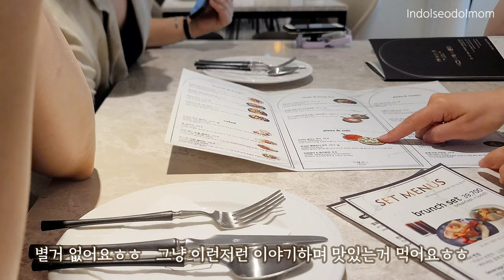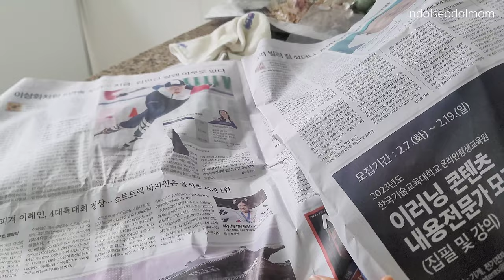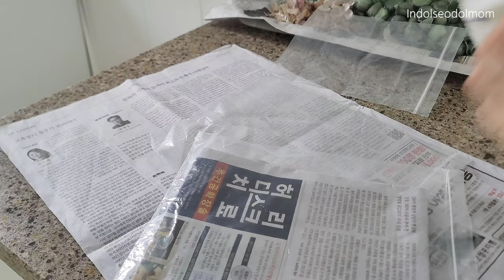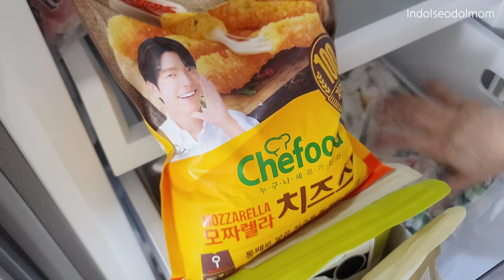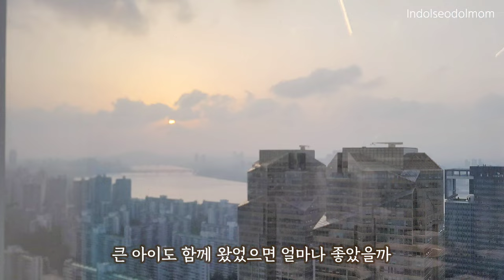Vlog | 통마늘 보관 | 철제 행거 재활용 행잉 플랜트 | 마키노차야 블랙31 잠실롯데타워점 | 37.5 시그니처 수원점에서의 브런치 모임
00:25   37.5 시그니처 수원점에서
             브런치 먹으며 이야기 하는 줌마들
03:50   밀렸던 살림 계획하는 월요일
05:24   비닐봉지 정리
05:52   주말동안 쌓였던 빨래 돌리기
07:36   주말동안 쌓였던 먼지 청소
10:25   마늘 보관법
14:46   베란다 미니정원 업그레이드
20:17   마키노차야 블랙31 잠실롯데타워점